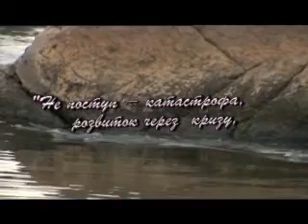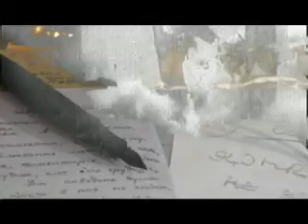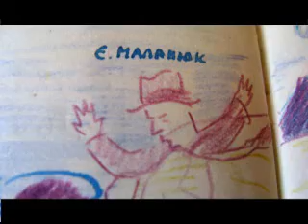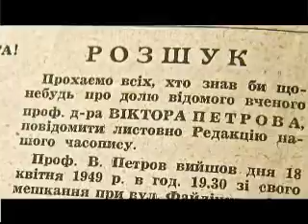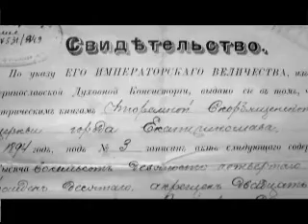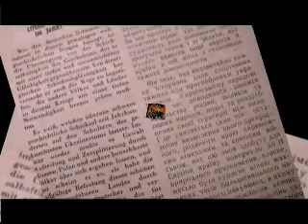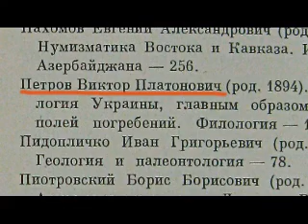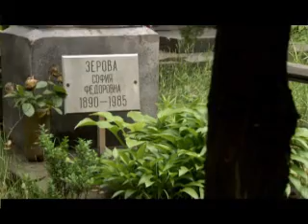"Самотній мандрівник: життя і доля Віктора Петрова"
Документальний серіал "Українська мрія"

Фільм "Самотній мандрівник: життя і доля Віктора Петрова"

Цей фільм про українського письменника, філософа, антрополога, літературного критика, археолога, історика і культуролога. У літературі виступав під псевдонімами В. Домонтович та Віктор Бер.

Цей фільм виставлено в Інтернет з дозволу авторів проєкту - Документальний серіал "Українська мрія"